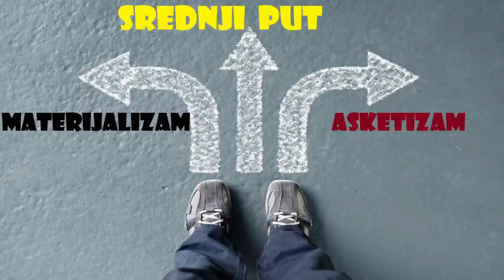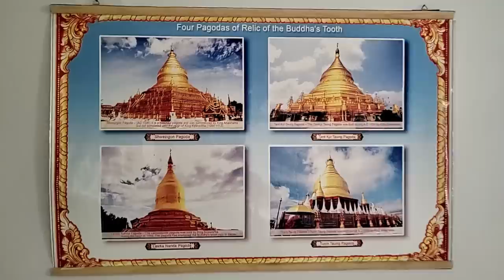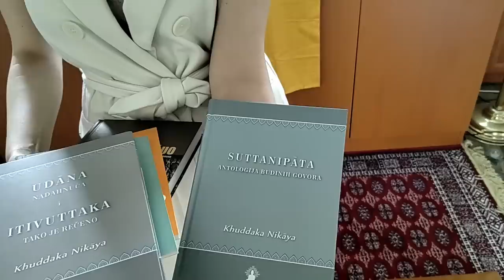BUDISTIČKI HRAM U SRBIJI !?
00:00 - Najava epizode
00:23 - Budin život
06:22 - Budino učenje (filozofija)
09:21 - Geografska rasprostranjenost budizma
10:28 - Manastir u Čortanovcima
12:46 - Naš domaćin Branko i monasi iz Mijanmara
12:58 - Završna reč

Ako želite da podržite ovaj kanal možete to učiniti Super Thanks donacijom ili na brojeve računa:
DINARSKI: 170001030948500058 UniCredit banka, Vuk Ristović
DEVIZNI: 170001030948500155 UniCredit banka, Vuk Ristović

Zapratite i naš Instagram profil:  vuk_and_michelle

Živi bili !